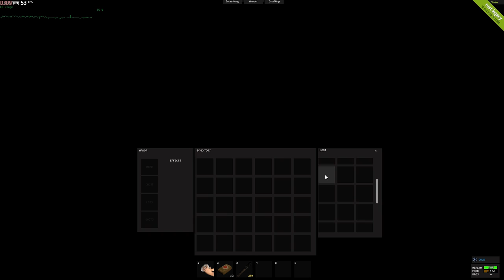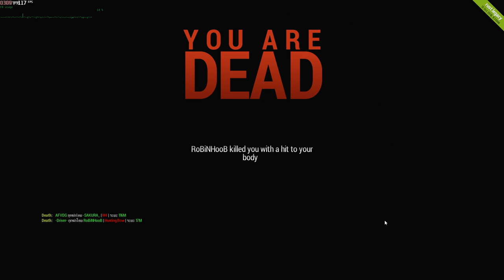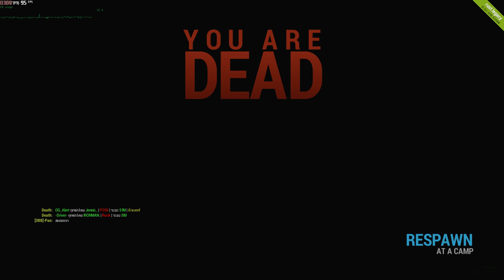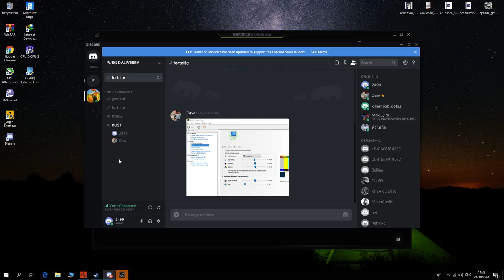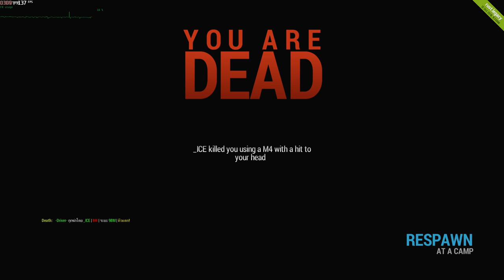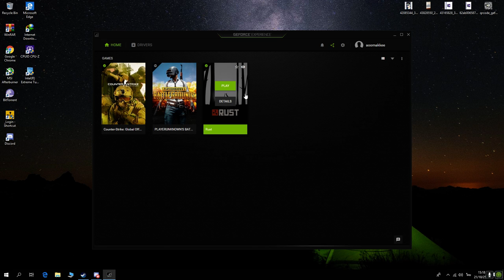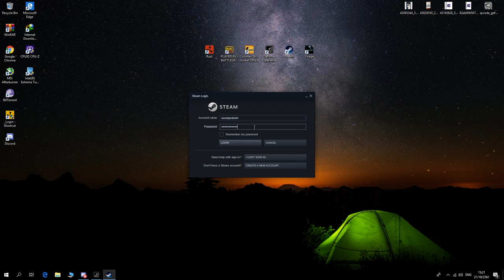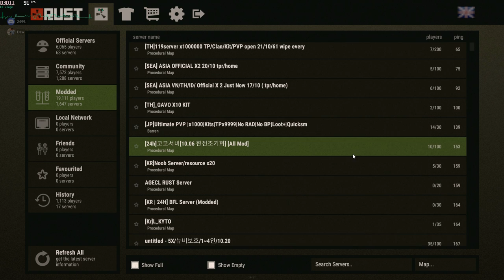2499x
GPU: GeForce GTX 1060 3GB
CPU: Intel(R) Core(TM) i3-7100 CPU @ 3.90GHz
Memory: 8 GB RAM (7.94 GB RAM usable)
Current resolution: 1920 x 1080, 120Hz
Operating system: Microsoft Windows 10 Pro